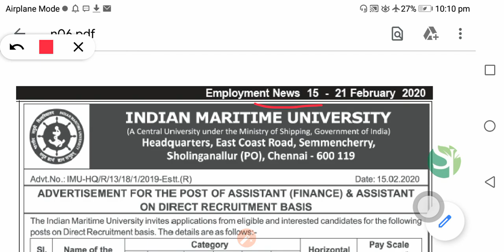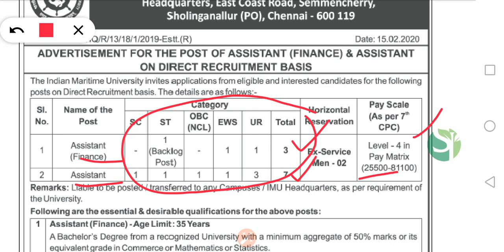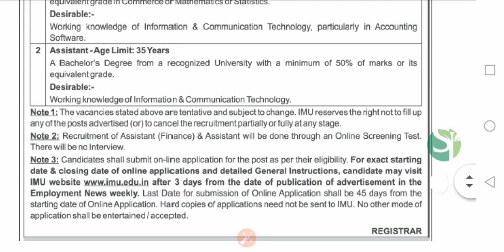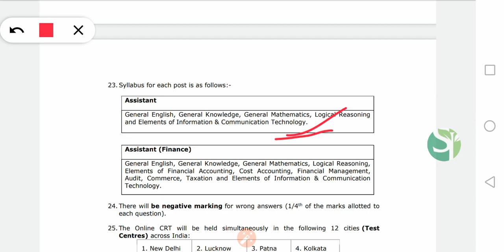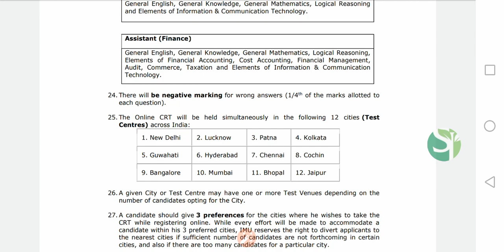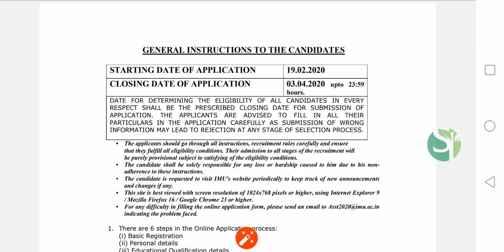IMU NOTIFICATION 2020 || ASSISTANT JOBS || DEGREE QUALIFICATION